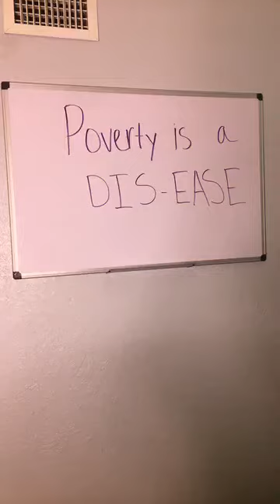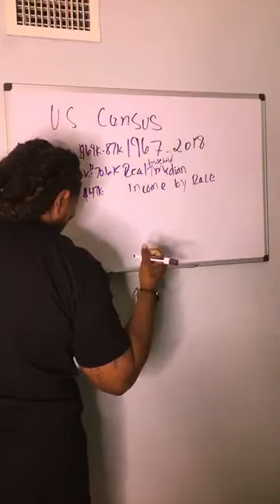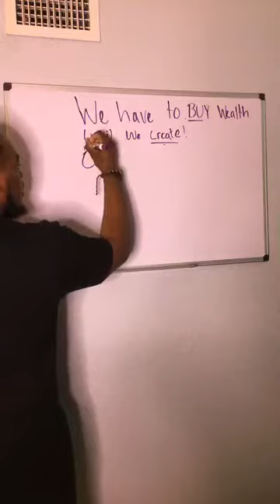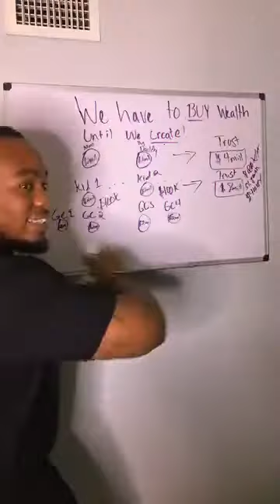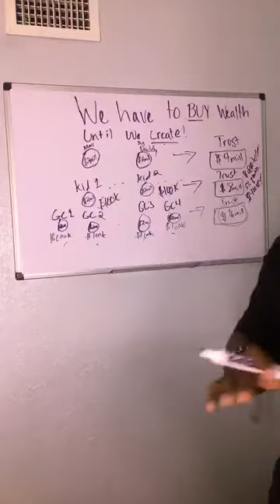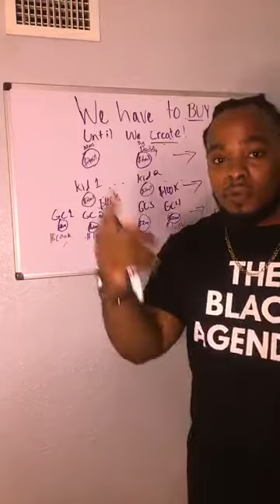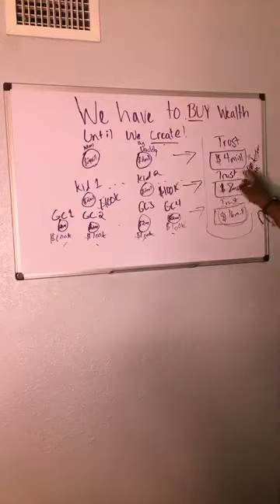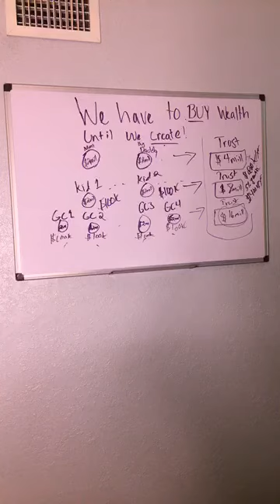BLK Agenda: Generational Wealth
Generational Wealth lesson from the BLK Agenda. Tune in every week for a new lesson at 7pm!

Facebook Live (The BLK Agenda)